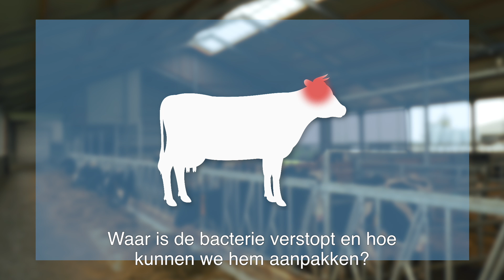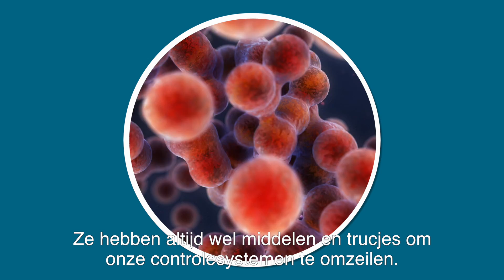Inauguratie Ynte Schukken | Wageningen University & Research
Dierziektes zijn bijna onuitroeibaar. Steeds weten de ziektekiemen het immuunsysteem van de dieren te omzeilen of ze houden zich schuil in de omgeving of de stal. In zijn inaugurele rede op 11 mei aan Wageningen University & Research gaat buitengewoon hoogleraar prof. Ynte Schukken in op de manier waarop we ziekteverwekkende bacteriën en virussen vóór kunnen zijn.